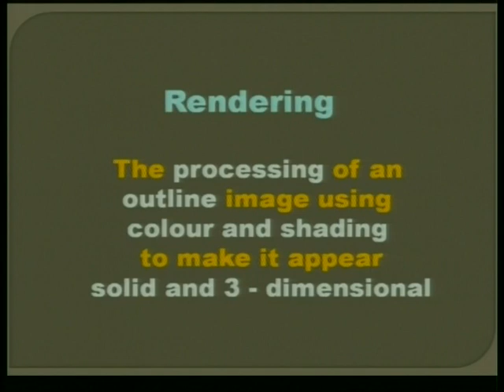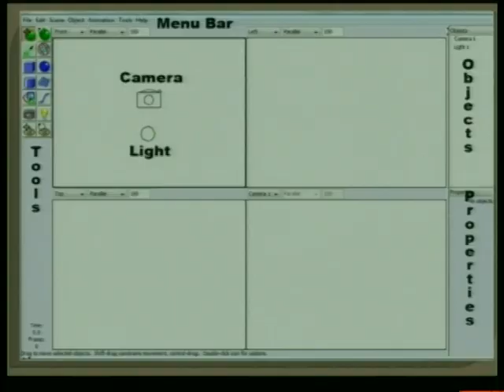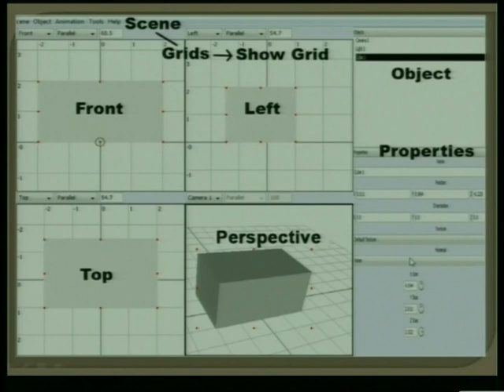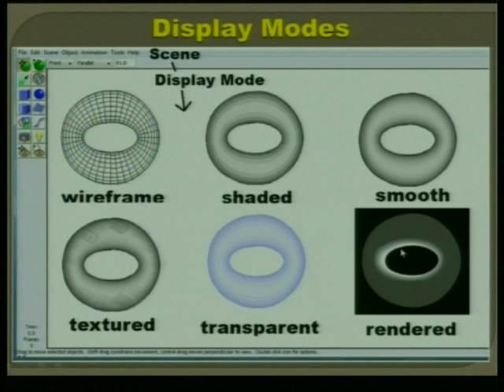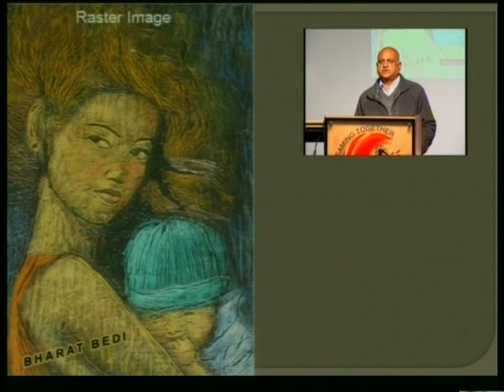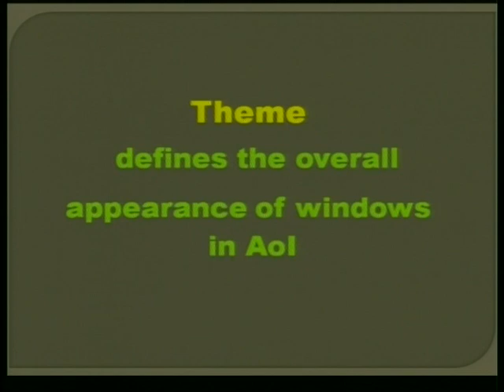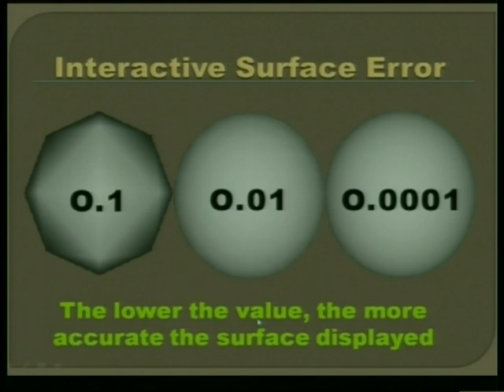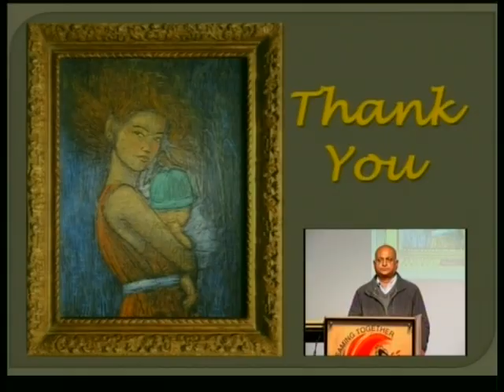Art Of Illusion By Bharat Bedi